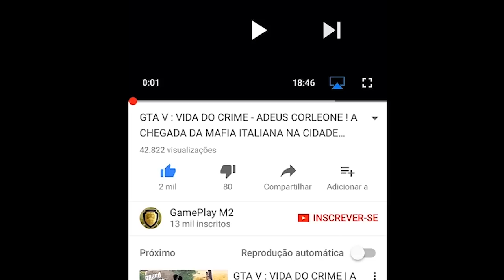GTA V : VIDA DE MILITAR | FILHA do COMANDANTE deu MOLE NO QUARTEL EP#31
GTA V : VIDA DE MILITAR | FILHA do COMANDANTE NO QUARTEL EP#31

➜Banners, Capas e Design em Geral só com o melhor, KS DESIGNER